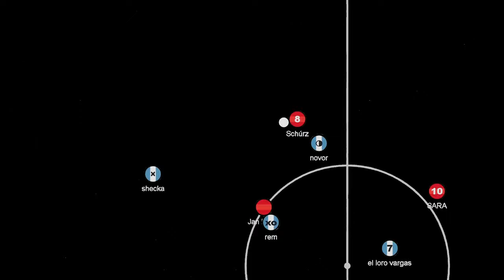Jan Koller - Haxball Promo